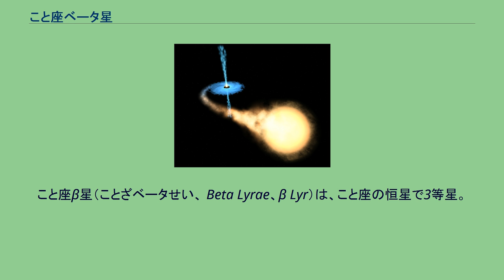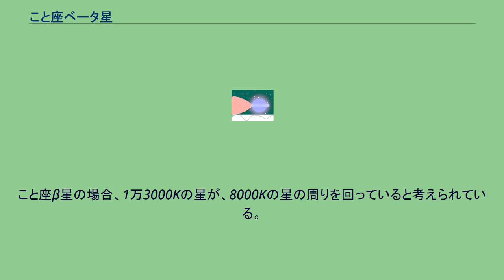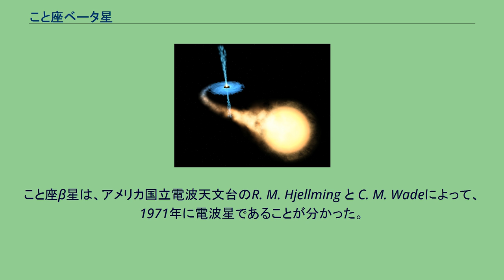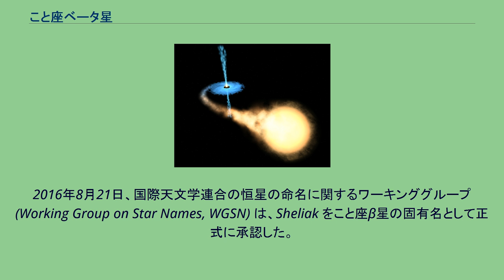こと座ベータ星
こと座β星（ことざベータせい、 Beta Lyrae、β Lyr）は、こと座の恒星で3等星。
この星は、青白色の巨星と準巨星からなる連星である。
2つの星は非常に近い位置にあり、お互いの星が重力で引き合うことによって、星の形が楕円に引き伸ばされている。
この連星系には3つめの星が存在する。
45.7秒離れて見え、双眼鏡で容易に分離することができる。
スペクトル分類はB7Vで、眼視等級は7.2。
光度は太陽の80倍。
4.34日の周期を持つ分光連星である。
また、さらに別の伴星β星Fも存在し、86秒離れて見える。
眼視等級は9.9等級で、光度は太陽の7倍あると考えられている。
近接連星の公転によって生ずる変光を光度曲線とともに示す。
こと座β型変光星は、食変光星の一種であり、その呼称はこの星に由来している。
このタイプの変光星では、星が楕円形に引き伸ばされているため、アルゴル型食変光星のように急激な変光が起こることはなく、徐々に変光していく。
また、回転周期にあわせて、規則的に変光することも特徴である。
星が近接しているため、一方の光球からガスがもう一方に流れ込む。
こと座β星はこのタイプの変光星の典型例であり、およそ300km/sで、高熱のガスなどが流れ込んでいる。
物質の流出により、大きいほうの星は質量を失っていく。
こと座β星の場合、1万3000Kの星が、8000Kの星の周りを回っていると考えられている。
こと座β星の変光は、暗い場所であれば、肉眼で容易に見つけることができるため、1784年に、イギリス人のアマチュア天文家のジョン・グッドリックにより変光星として発見された。
アルゴルと違い、近接していて分離が難しいため、変光原因の解明は容易ではなかった。
こと座β星は、約12.9日の周期で、+3.25等級から+4.36等級の間で変光する。
2つの星が非常に近接しているため、光学望遠鏡では分離することはできない。
伴星からガスが流入する様子を表した図。
降着円盤が形成され、電磁波が放射されている。
こと座β星は、アメリカ国立電波天文台のR. M. Hjellming と C. M. Wadeによって、1971年に電波星であることが分かった。
星の間での物質移動が原因であると考えられる 。
連星系の一方から流出したガスは、主星の周りに降着円盤を形成している。
降着円盤にたまったガスはやがて主星へと落ち、その時に電磁波が放射される。
電磁波は、降着円盤の回転面に対して90度で放射されている 。
A型星である伴星は、太陽質量の3倍程度で、ロッシュ・ローブを満たしており、ガスを主星に奪われている。
伴星は毎年、太陽質量の 2×10−5 倍の質量を失い続けている。
B型星の主星は、太陽質量の13倍程度である。
固有名シェリアク (Sheliak) は、アラビア語で「琴」を意味する al-salbāq に由来する。
salbāq は琴の一種を指すギリシャ語 σαμβυκη からの外来語である。
2016年8月21日、国際天文学連合の恒星の命名に関するワーキンググループ (Working Group on Star Names, WGSN) は、Sheliak をこと座β星の固有名として正式に承認した。